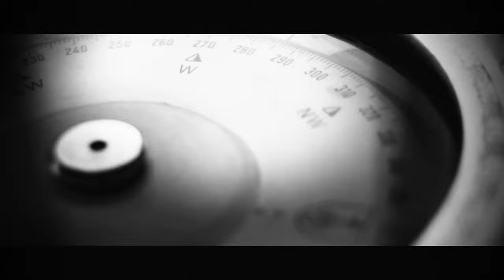KUHLMANN – Der Kapitän 2 (Official Video) | NDH Industrial | 4K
Nach der Ruhe der letzten Nacht, die wir schwitzend in den Kojen verbracht
Unser besonderer Dank gilt dem Schiffsbüro und allen Freunden der BRIGG ROALD AMUNDSEN, 24340 Eckernförde , für das zur Verfügung gestellte Bildmaterial. Die ROALD AMUNDSEN ist ein Segelschulungsschiff in der Tradition eines Windjammers und ist auf den Meeren der Welt zuhause.
Videosequenzen: Luca Uchtmann & Johann Joesten

This song is also included on the next KUHLMANN CD -DRÄI.
Dieser Song ist auch auf der nächsten KUHLMANN CD -DRÄI enthalten.
CD Release am 22.11.22.

Composer: Walter Kuhlmann, Tim Nightpain
Lyricist: Walter Kuhlmann, Tim Nightpain

Der Kapitän II

Nach der Ruhe der letzten Nacht
Die wir schwitzend in den Kojen verbracht
noch halb im Traum, schlaftrunken die Crew
der Bootsmann ruft „Reise, reise: Aufstehen!“

Zieht die Segel hoch
wir segeln jetzt auf Backbordbug
Der Wind hat wieder aufgefrischt
Die Brise liegt jetzt voll im Gesicht

Allzeit eine Hand breit Wasser unterm Kiel
was der Kapitän verlangt, das ist nicht zu viel
wir entern auf in die Takelage
spüren Wind und Wellen endlich um die Nase

Refrain
Wind und Wellen, das ist seine Welt
auf dem tiefblauen Meer, nur das Gesetz des Kapitäns zählt
Die Mannschaft folgt ihm bedingungslos

Erst nur ein Schatten am Horizont,
mit zusammengekniffenen Augen kaum zu sehen
da wächst ein Felsen aus dem tintenblauen Meer.
der Mann im Krähennest schreit: „Land in Sicht“

das Gesetz des Kapitäns zählt

Unentgeltliche Werbung durch Markennennung.